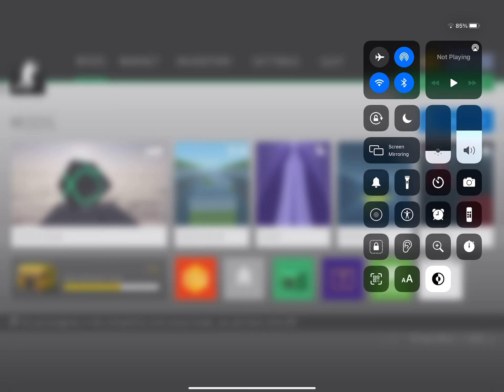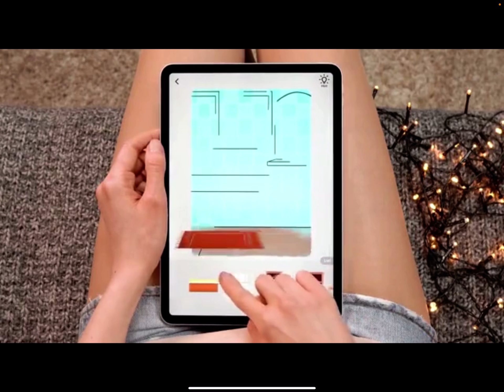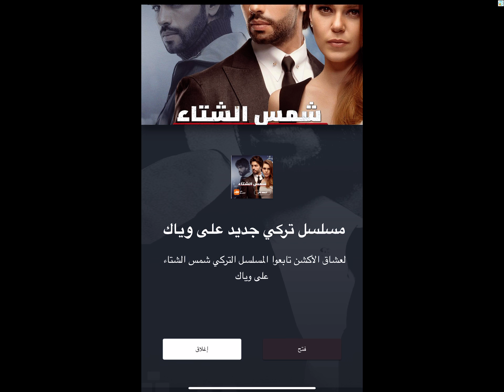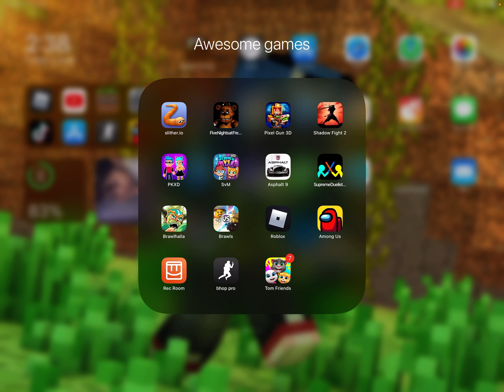Playing bhop pro god daaammm am a pro